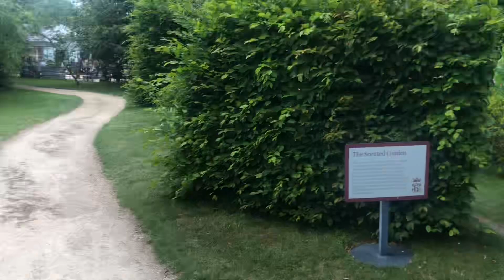Sudeley Castle & Gardens